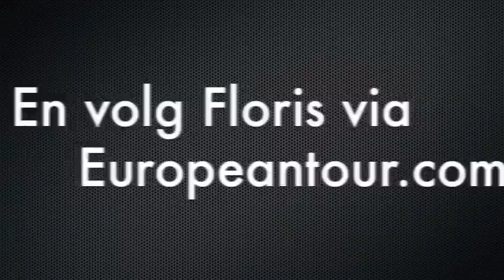Masters Prijsvraag 2011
de Masters werd dit jaar gewonnen door Charl Schwartzel. Hoewel niemand dit had geantwoord, heb ik toch het beloofde dozijn Titleist pro v1 ballen verloot. Hiervoor krijg ik de hulp van een van Nederlands beste golfers!